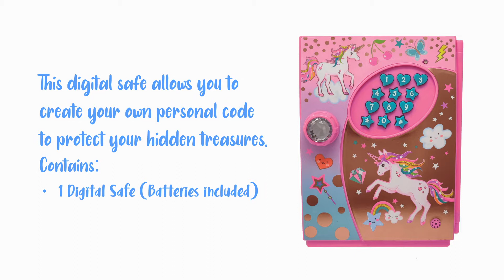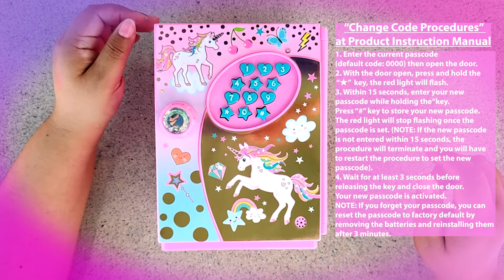DIGITAL SAFE, UNICORN : This digital safe allows you to create your own personal code.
DIGITAL SAFE
This digital safe allows you to create your own personal code to protect your hidden treasures.
Contains: 1X Digital Safe (Batteries Included).